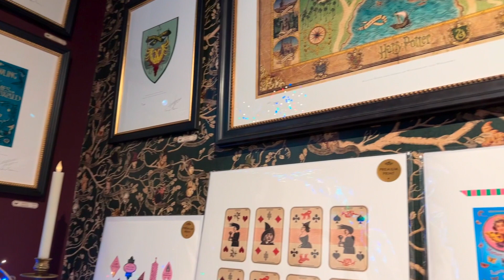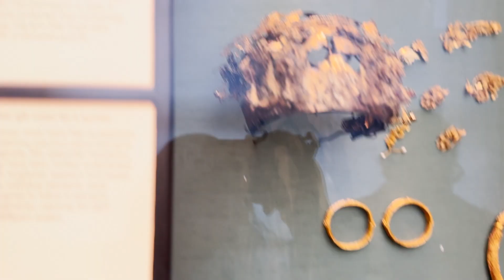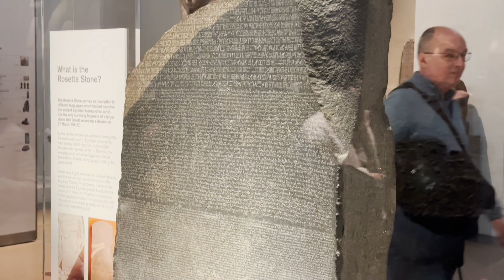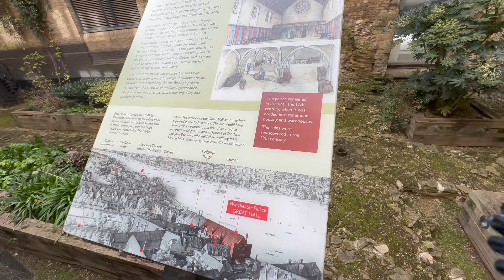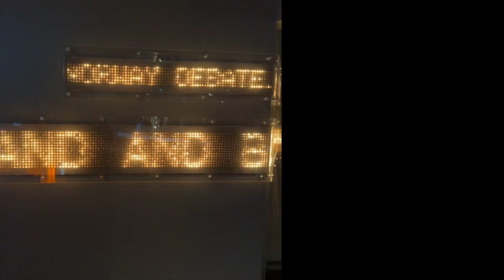| London | 2023 Vlog - Part 1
It's been so long since I last posted a video. Jose and I traveled to Europe in March, and I wanted to share and preserve our time there. I hope you enjoy this video.